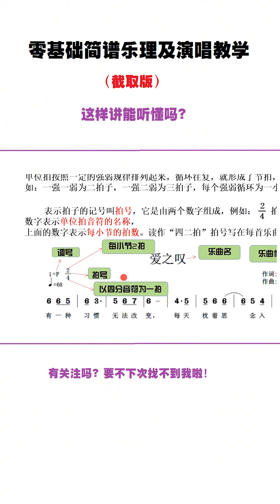零基础简谱乐理教学